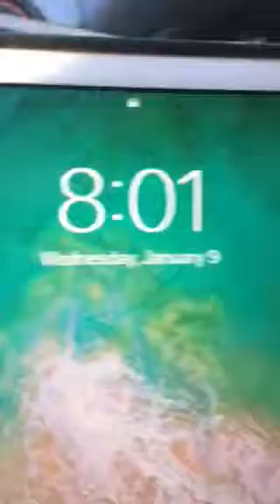Jan 9 am school trip code 411 red alert